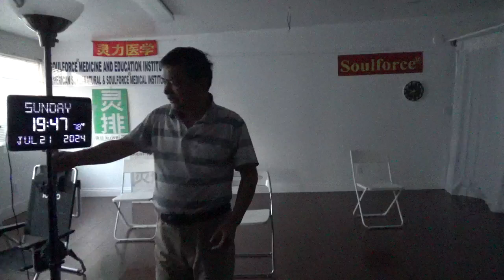20692，左后肩膀痛（灯如盲人，别人看不见他眼神，被迫，灌票，放水，全假）